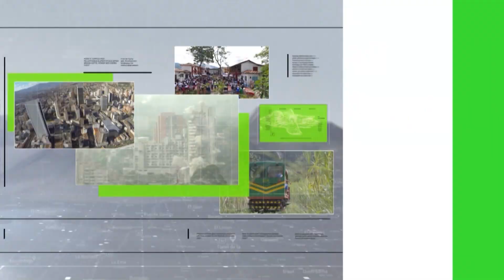Once menores en proceso de restitución de derechos - Teleantioquia Noticias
La Alcaldía de Medellín adelantó acción de protección contra la explotación sexual y comercial de niñas, niños y adolescentes en el centro de la ciudad. Once niñas y adolescentes fueron conducidas para iniciar procesos de restitución de sus derechos.